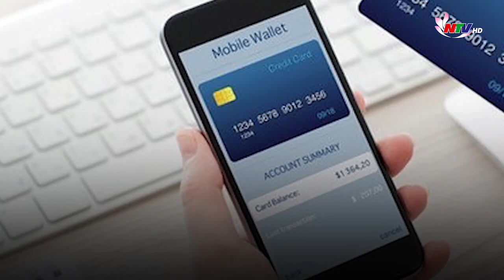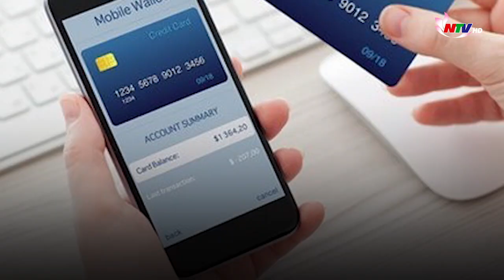Người phụ nữ bị thầy phong thủy “rởm” lừa hơn 2,4 tỷ đồng